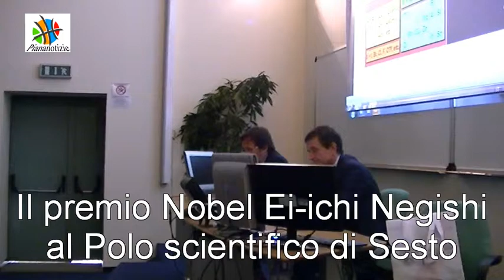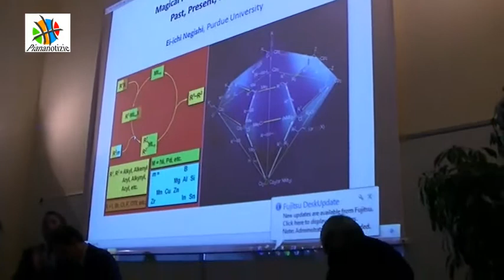Sesto Fiorentino: il premio Nobel Ei-ichi Negishi al Polo scientifico di Sesto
SESTO FIORENTINO - Visita sestese, questa mattina, per il premio Nobel Ei-ichi Negishi che ha tenuto una conferenza al Polo scientifico. Argomento: la chimica di cui è premio Nobel. All'esimio scienziato giapponese una cravatta in dono.